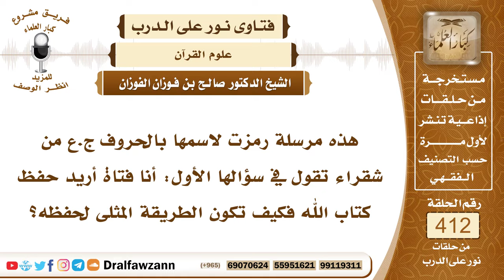5500- بعض الوسائل المعينة على حفظ القرآن الكريم - الشيخ صالح الفوزان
"5500- هذه مرسلة رمزت لاسمها بالحروف ج.ع من شقراء تقول في سؤالها الأول: أنا فتاة أريد حفظ كتاب الله فكيف تكون الطريقة المثلى لحفظه؟
الجواب: هذا يختلف باختلاف الناس، الطريقة المثلى أن تنتهزي الوقت المناسب للحفظ وأن تكرري الآيات أو السور التي تحفظينها حتى تستقر في الحافظة والذاكرة تكثري من التكرار حتى تثبت الآية أو السورة في الحافظة هذا من أعظم وسائل الحفظ في القرآن الكريم يعني اختيار الوقت المناسب وتكرار الآية أو السورة حتى تستقر في الذاكرة.
السيرة الذاتية :
للاشتراك في قناة الشيخ صالح الفوزان

14_ الشيخ محمد أمين الشنقيطي
يتيوب

15_سماحة المفتي عبد العزيز آل الشيخ
 يوتيوب

رئيس الفريق
لمشروع كبار العلماء